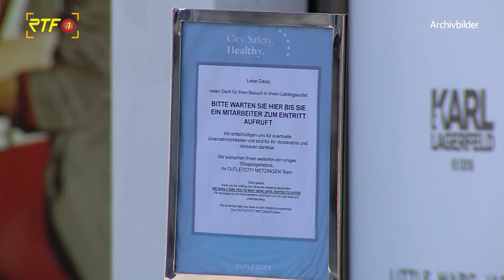Neues Coronakonzept greift -"Black Friday"- Bilanz der Outletcity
RTF.1 Nachrichten: Neues Coronakonzept greift -"Black Friday"- Bilanz der Outletcity